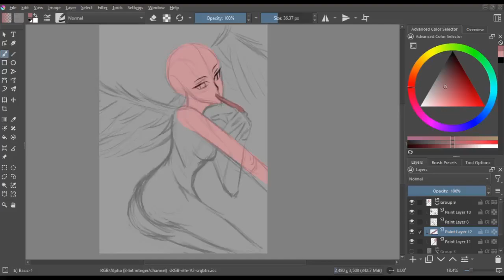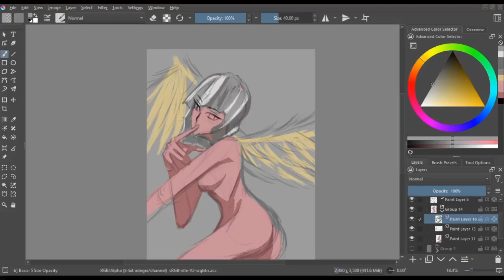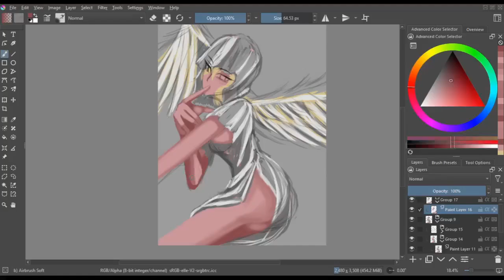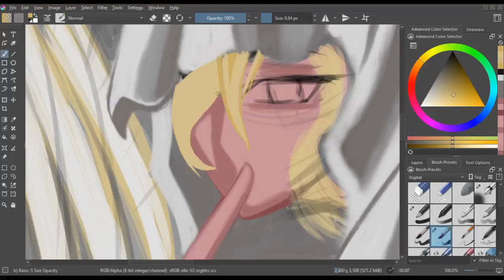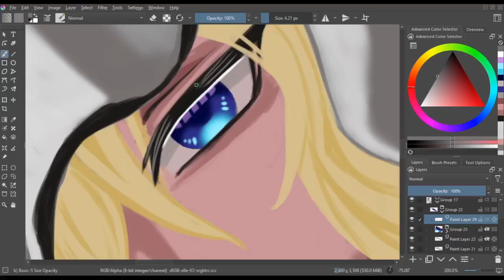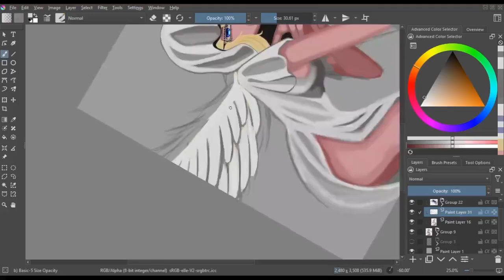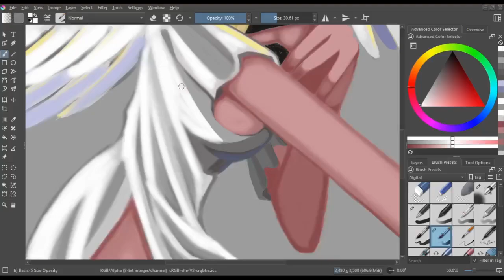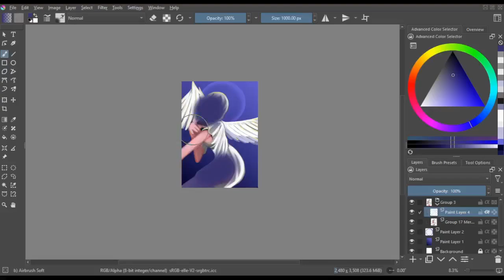[Krita Speedpaint] Angel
Original time: 3hr. 30mins.
speed: x16

Tools used:
10moons T503 - Drawing Tablet
Krita - Drawing
OBS Studio - Recording
VSDC - Editing